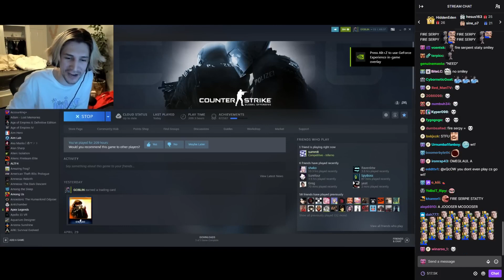xQc wants what？？